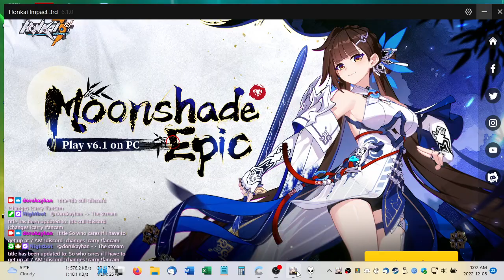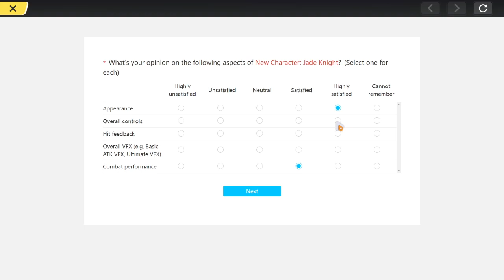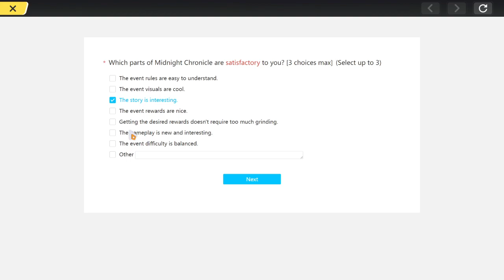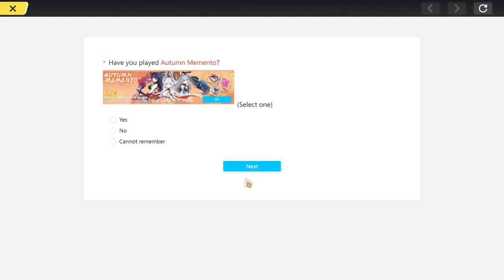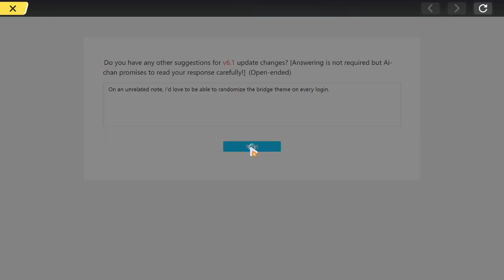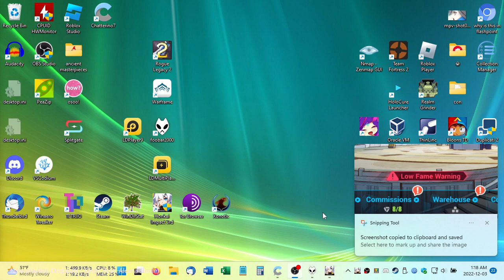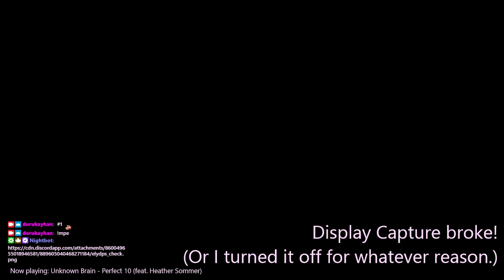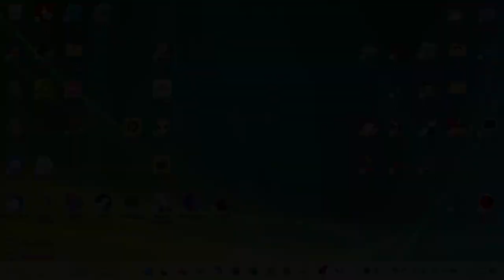2022-12-03T06:01:53Z (More late-night Ls, courtesy of Schicksal)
In which I figure out what to do about Miss Pink Elf and my asterite balance, hit CL85, and get rekt further by Forbidden Area Battles.

0:01:46 - Login, version survey, etc (Striker Fulminata unlocked @ 12:52)
0:23:18 - Blade Grave F5, stealing Marisa Honkai's meta (fighting starts @ 32:52)
0:40:24 - Ambient copium concentration gets so high that Star of Eden maxes itself out
0:49:33 - Doomsday Shadow (daily tasks, refinement check)
0:56:01 - Forbidden Area Battles (4-1, 4-2, 4-3, Daily Drill: Frozen, Ex-4, Ex-2)